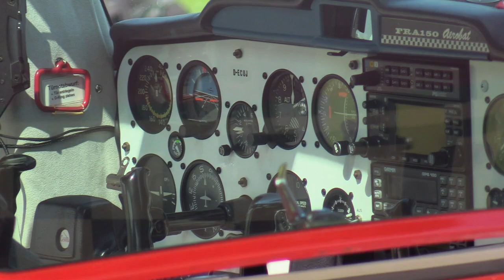LAA SYWELL 2021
Arrivals and departures at the 2021 LAA SYWELL RALLY. SUNDAY 5th September.